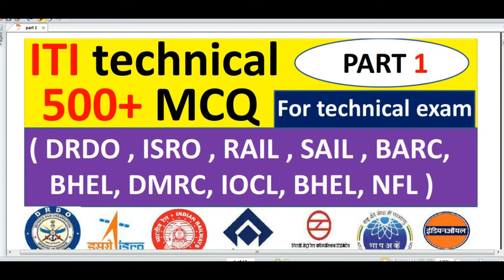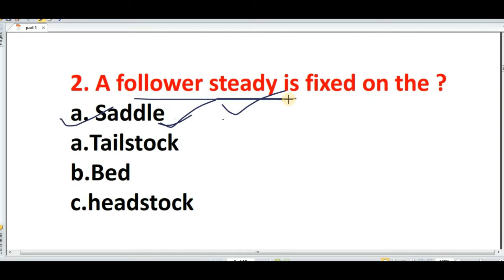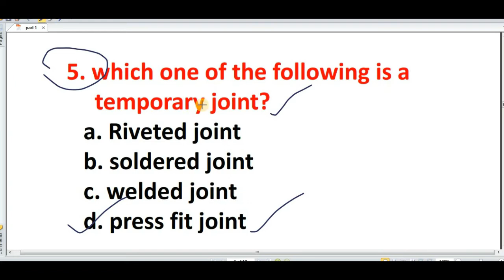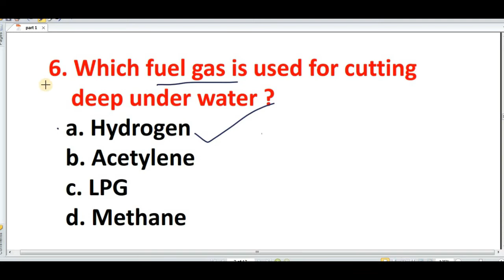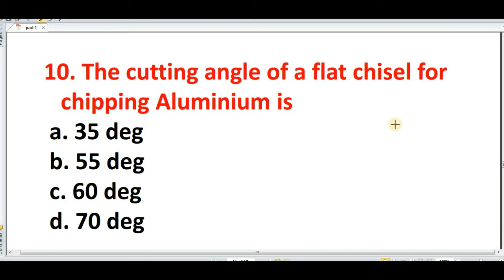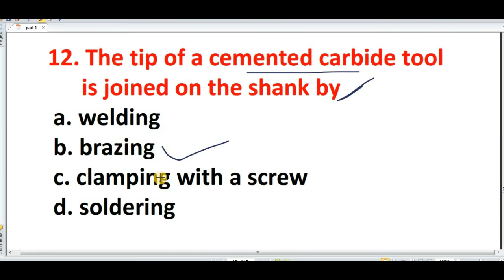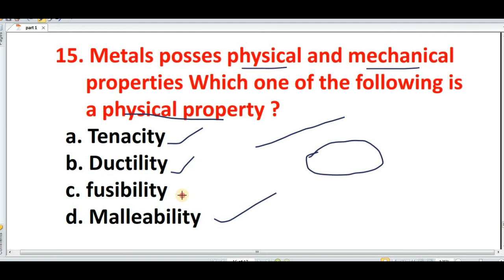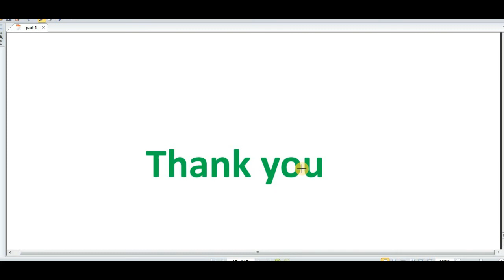ITI technical 500 questions series (PART 1) | ITI fitter turner machinist Important questions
ITI technical 500 questions series (PART 1)|ITI fitter turner machinist Important question |  technical questions for isro, drdo, rail, SAIL , BARC, BHEL, DMRC, IOCL, BHEL, NFL | iti fitter technical question

About this video : -- we are talking in this video about ITI technical 500 questions series (PART 1)

Related  topic :-
 1) ITI technical 500 questions series (PART 1)
2) ITI fitter turner machinist Important question
3)  ITI Most Important questions
4) ISRO technical question
5) drdo fitter Turner Machinist 500 technical question
6) drdo technician question
7) fitter turner machinist top questions
8)  iti fitter technical question
9) ITI technical questions for drdo,bhel,railway,isro and all technical exams
10) ITI technical 500 questions series by For studyad
11)  for railway Most Important technical questions
12) drdo Most Important technical questions
13) isro Most Important technical questions
14) bhel Most Important technical questions
15) sail Most Important technical questions
16) fitter question paper objective type english
17) technical mcq for mechanical engineering
18) turner mcq
19) machinist trade theory objective questions
20) fitter theory objective question in bengali
21) iti important question 2020
22) most important question
23) alp technical question
24) drdo previous year question paper in english
25) technical iti question
26)  iti fitter ncvt question paper
27) turner mcq questions
28) machinist mcq questions
29) iti question answer
30) fitter question paper objective type
31) fitter mcq questions and answers

ForstudyAD is a YouTube Channel, where you will find job notification detail & Education related videos